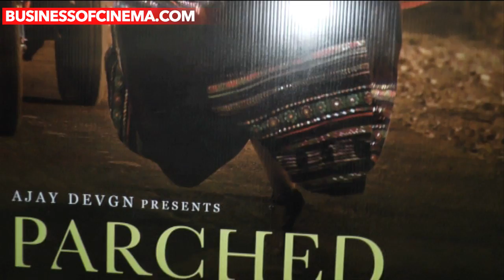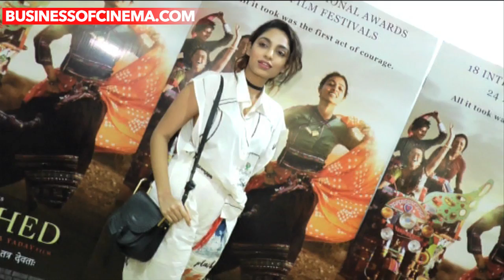UNCUT: Bollywood Stars At Radhika Apte Starrer Parched Screening!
Radhika Apte, Surveen Chawla and Tannishtha Chatterjee's film Parched has finally hit the screens. The makers of the show hosted a special screening of the film a day prior the release.